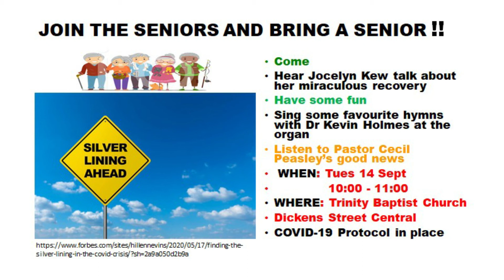REACH21 Retired Persons Tea Promo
Click on this link to make a booking for the event